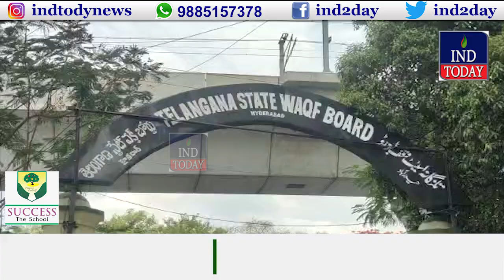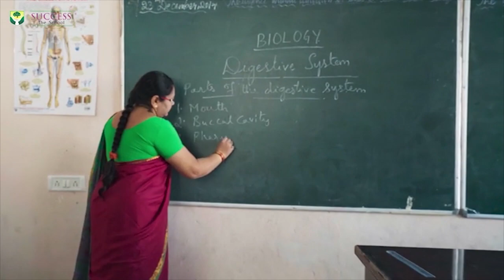Mohd Saleem Ne Kiya Ration Kits Ke Dusre Qafela Ko Rawana | IND Today | 10-05-2021